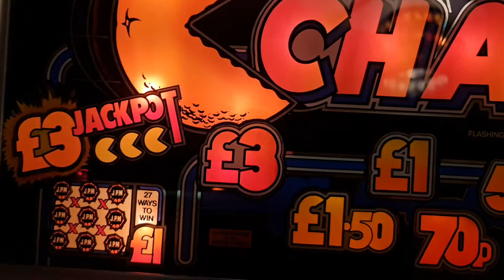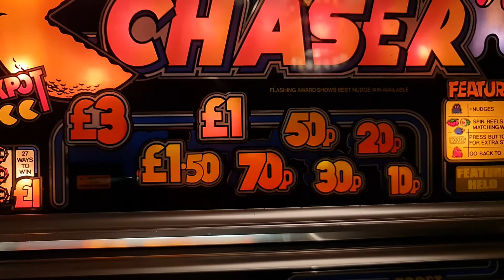JPM Fruit Chaser Jackpot